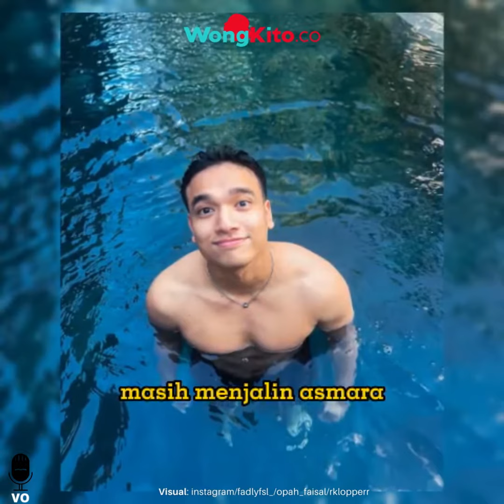“Sudah Nggak Respect” Tegas, Haji Faisal Ogah Rebecca Klopper Jadi Menantu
Meski kini jarang terlihat bersama, banyak netizen yang menduga Fadly Faisal dan Rebecca Klopper, masih menjalin asmara. Namun ayah Fadly Faisal, Haji Faisal, dengan tegas tak lagi merestui hubungan keduanya.

Penolakan Haji Faisal itu, tak terlepas dari latar belakang Rebecca Klopper yang sempat terkena skandal video yang viral beberapa waktu lalu.

"Kalau mereka masih tetap bersama, masih menjalin hubungan, saya jawab sekarang, saya sudah nggak memberikan restu," kata Haji Faisal, dikutip dari video yang diunggah ulang akun Instagram @lambe_danu.

"Karena saya bilang tadi, anak saya mau sama siapapun ga apa apa, yang penting orangnya baik. Tapi dengan adanya latar belakang yang seperti itu, sudah tidak baik orangnya," tambah Haji Faisal.

Sejak video viral itu tersebar, Haji Faisal yang semula memperlakukan Rebecca bak anak sendiri, kini memandangnya jauh berbeda.

"Dulu kan saya terima, saya nggak tahu, saya anggap seperti anak saya. tapi setelah terbuka begini begitu, apakah mau saya terima juga?" sambungnya.

Lebih lanjut, Haji Faisal melihat jika hubungan keduanya diteruskan, bisa menjadi bumerang untuk putranya sendiri.

"itu kan bisa jadi beban untuk si Fadly sendiri, bila dia menginjak rumah tangga, punya anak, bahkan sampai ke anaknya pun akan menjadi beban," bebernya.

Haji Faisal pun kembali menegaskan, bahwa Rebecca Klopper tak memiliki tempat lagi di keluarga tersebut.

"Apa yang mau saya tanggapi lagi? kita udah sampaikan, kita udah nggak respect. kita sudah nggak suka, kita sudah nggak cocok," pungkas Haji Faisal.
- “Watak Asli Ian Kasela Dibongkar Habis Habisan!” Alasan Ipay Kesal, 20 Tahun Diabaikan, Gugat Rp20 M